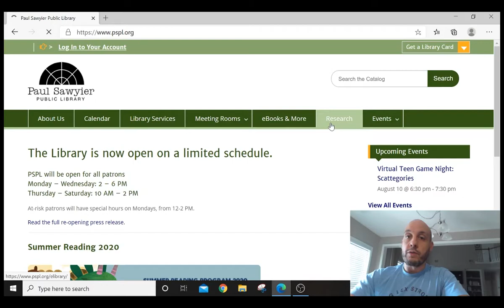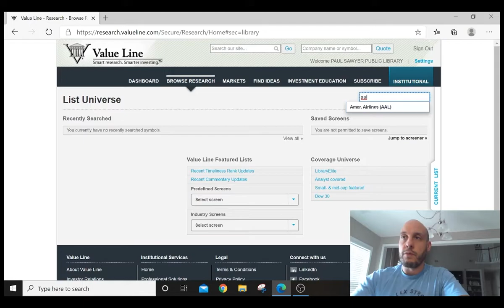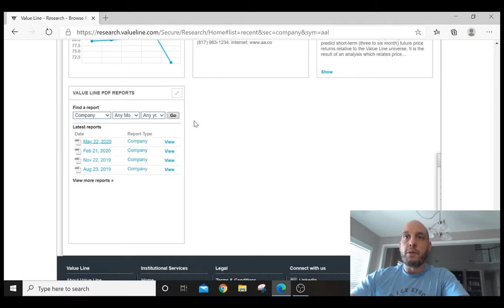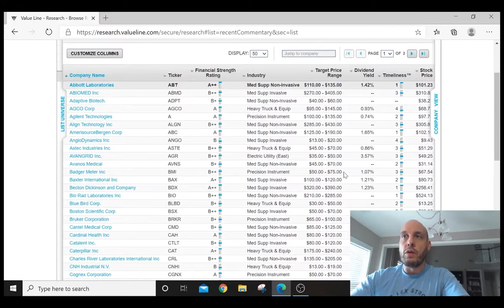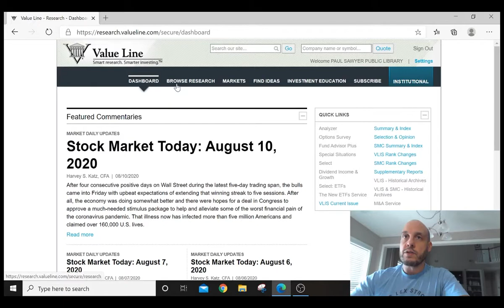Tech Tutorial: How to Use Value Line